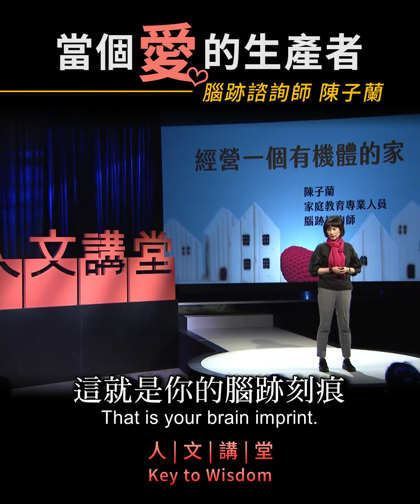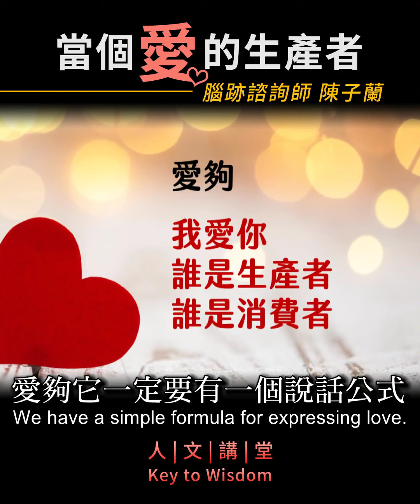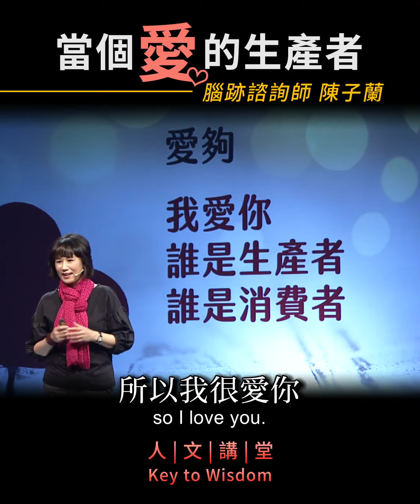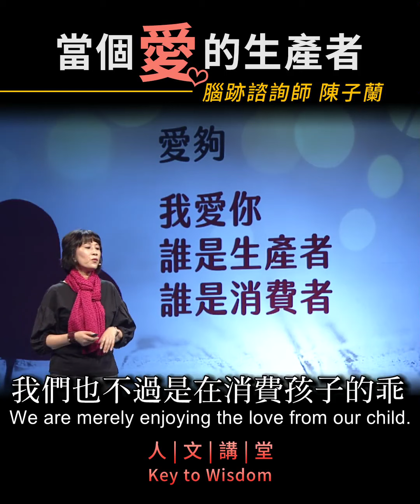A Producer of Love (當個愛的生產者)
When we say "I love you," who is the one who produces and gives love? Family Counselor Chen Zi-lan is here to share with us her take on the term, "I love you."

你聽過腦跡諮詢嗎？而腦跡諮詢師的工作內容有哪些呢？在家庭裡誰是愛的生產者，誰是愛的消費者呢？家庭教育工作專家、腦跡諮詢師陳子蘭為您一一解答。

Tzu Chi Culture and Communication Foundation